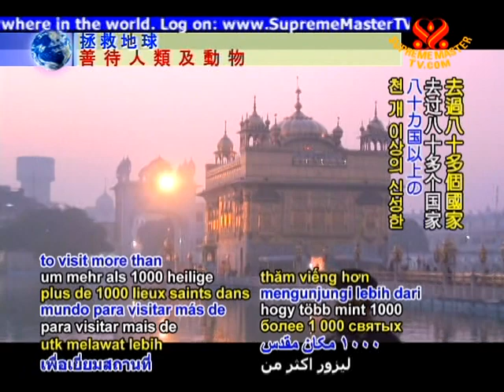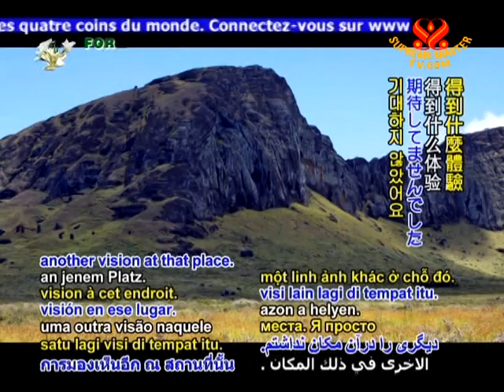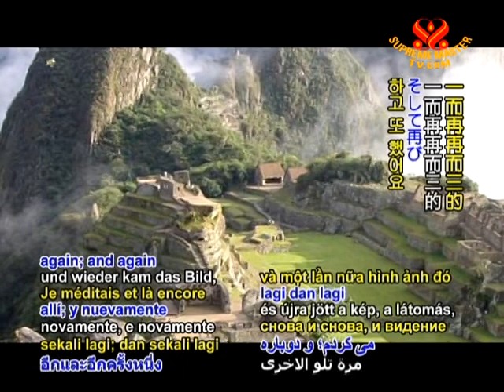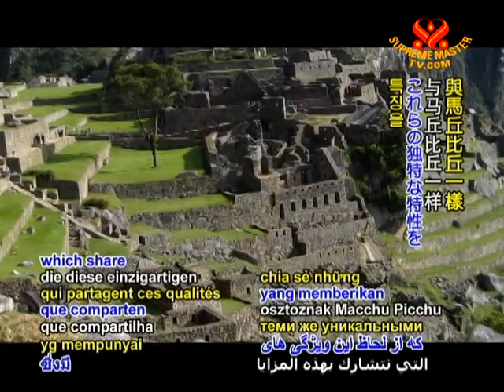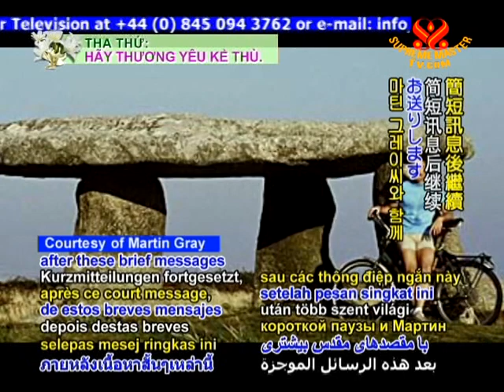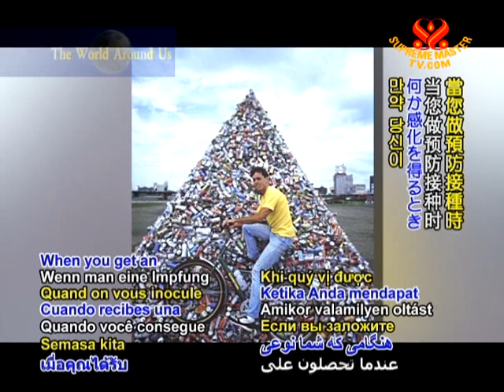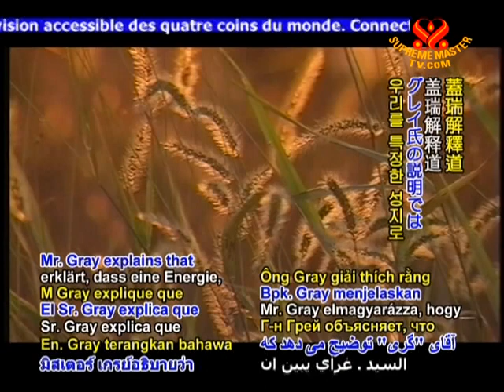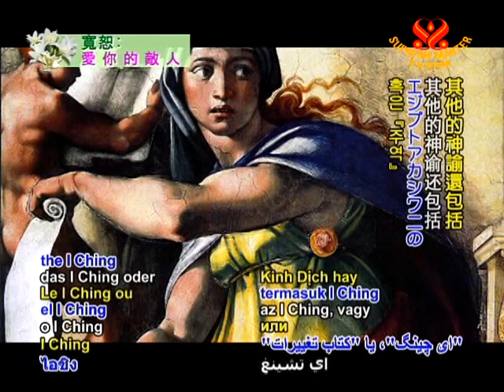Sacred Earth: A Journey to the World's Holy Places with Martin Gray (1/2)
• EE1018; Aired on 28 Jun 2009
Travel to sacred world destinations with anthropologist and photographer, Martin Gray. What draws people to a certain place? Why do people choose to go to one sacred site rather than another? Mr. Gray explains, by studying patterns, forms and relationships in nature, it is believed that humans can gain an understanding of mysteries of the laws of the universe.